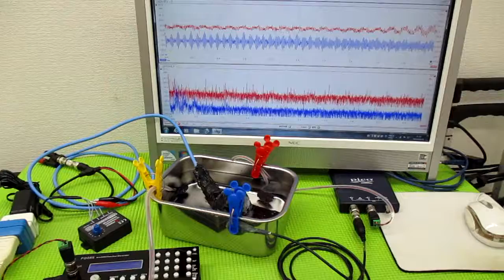メガヘルツの超音波発振制御プローブを利用した実験動画 ultrasonic-labo